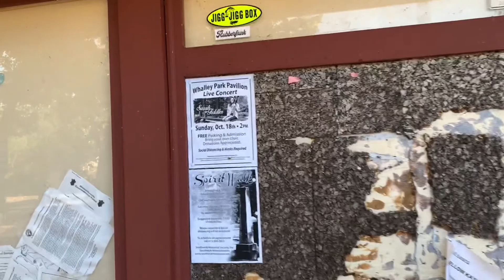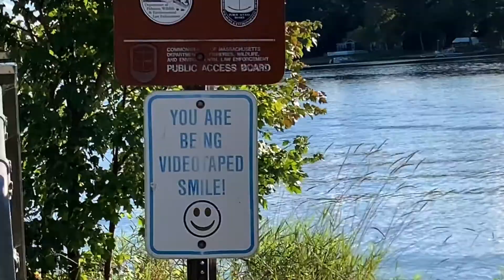CONGAMOND LAKE is a natural lake located in Massachusetts.